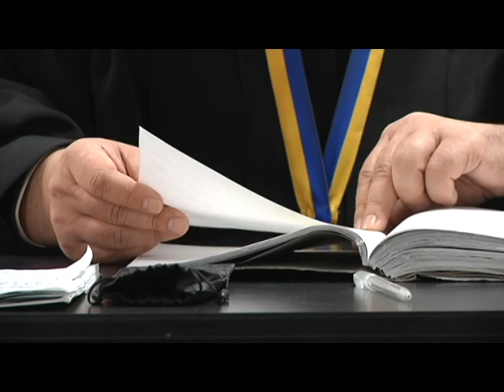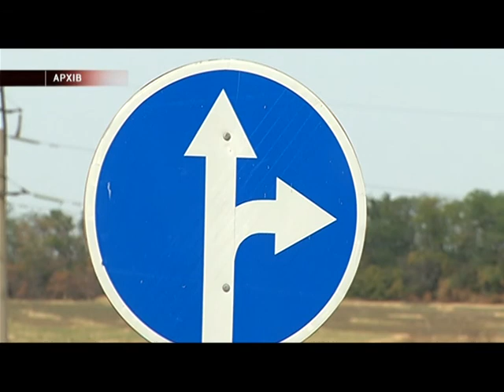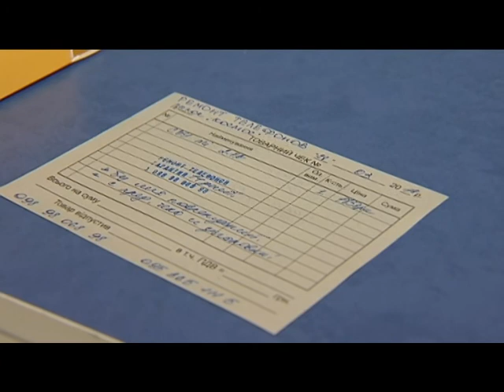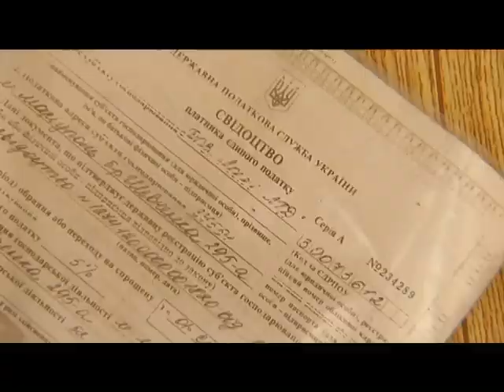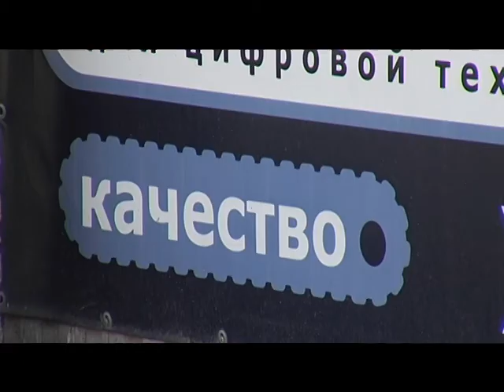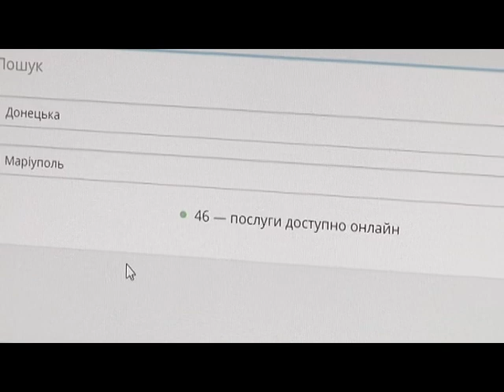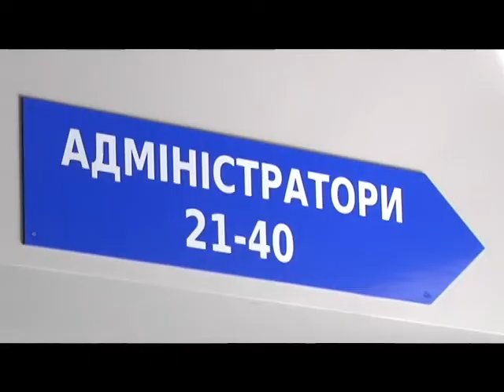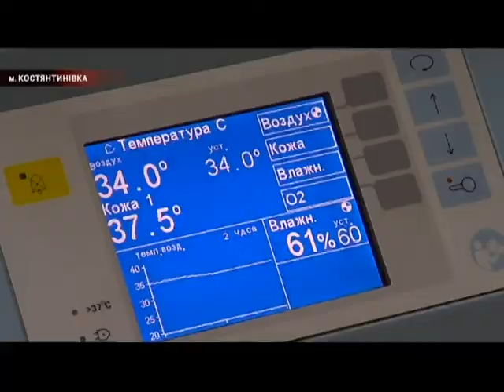28.03 | Новини Маріуполя «Дзеркало»